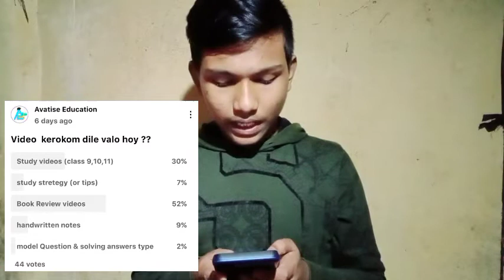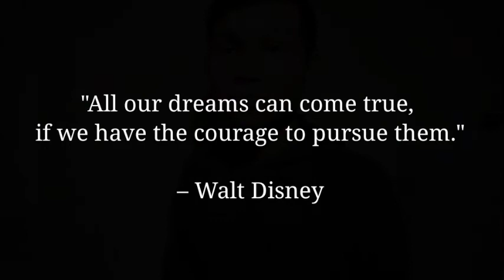আমি কেরকম ধরনের ভিডিও বানাবো ? What Types of Educational videos should I make in my channel ?